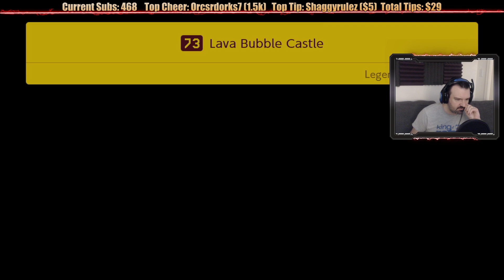Super Mario Maker Story playthrough pt8 - Twisters, Clown Cars and Big Boots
This is my playthrough of Super Mario Maker 2 on the Nintendo Switch, with live commentary.